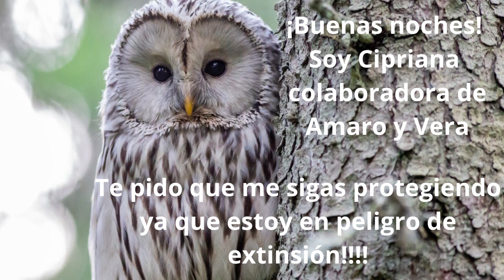¡Buenas noches! Soy Cipriana colaboradora de Amaro y Vera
Amaro y Vera Inmuebles

Estamos a las órdenes!!! 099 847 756

Continuamos agregando valor en la gestión inmobiliaria!!!

SOMOS PROFESIONALES TITULADOS.

amaroyverainmueblesuruguay